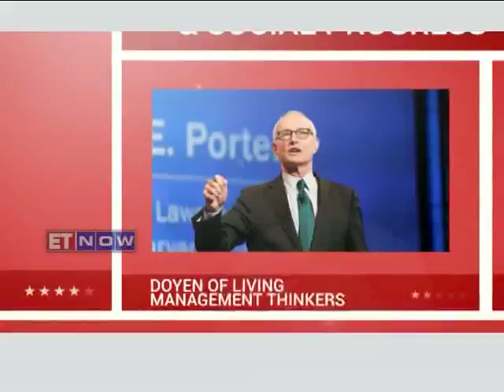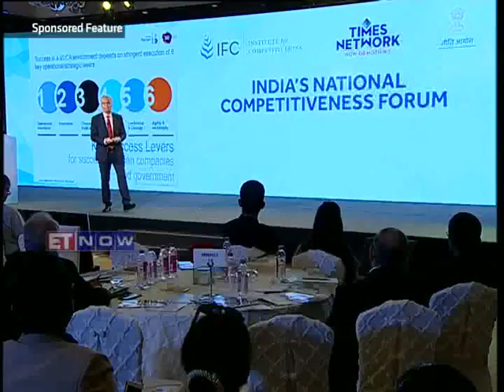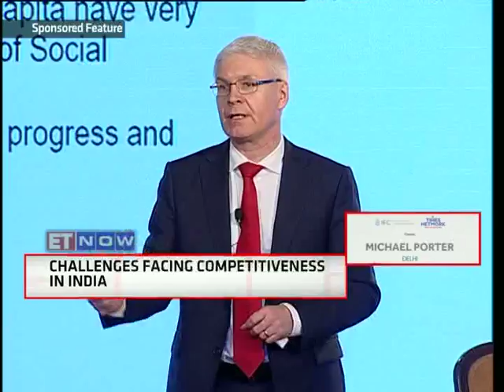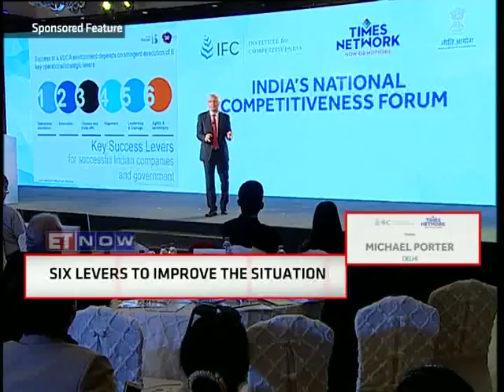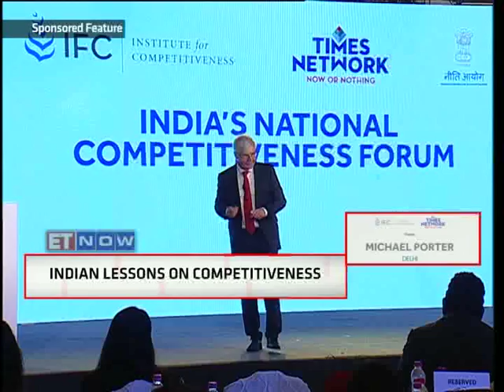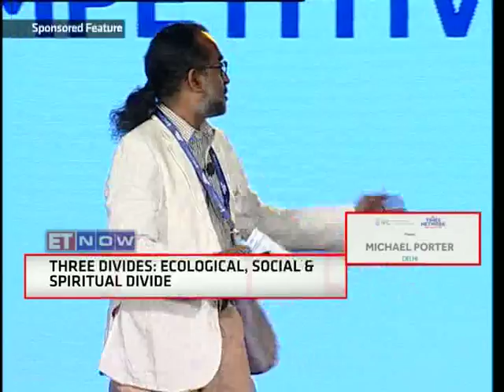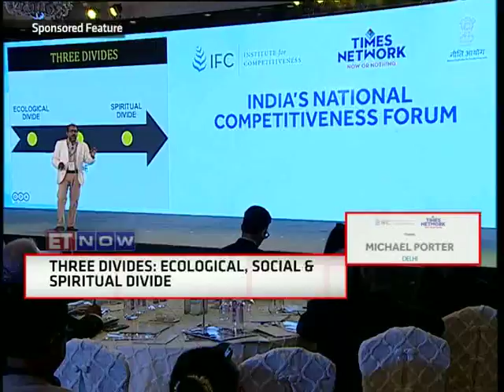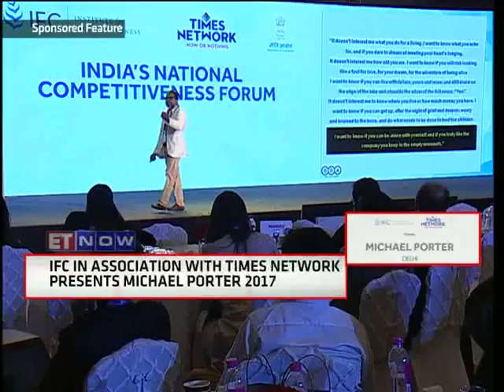Episode 3 of INCF 2017 on ET Now